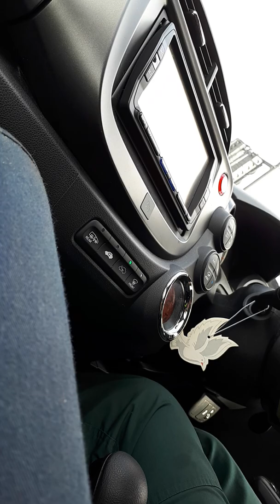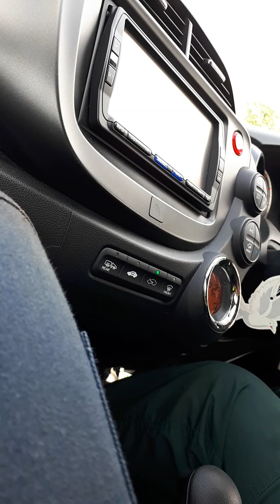Part.2 social talk with my work boss on my Gardening job with my work boss 21.8.2019